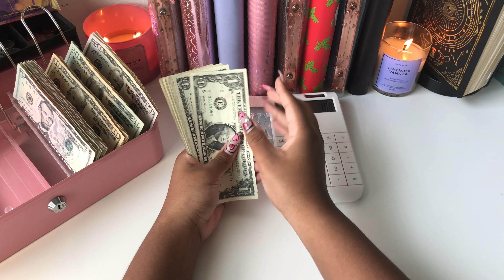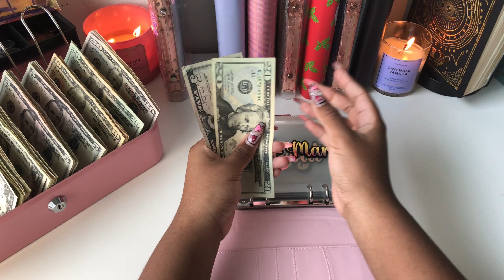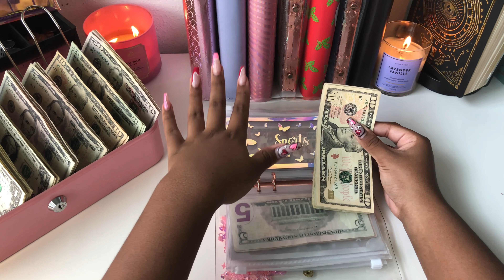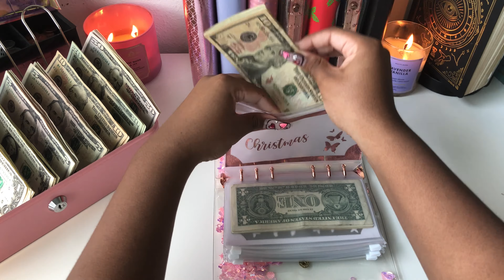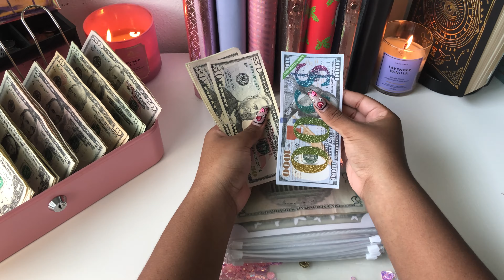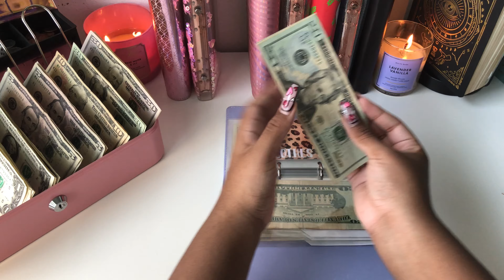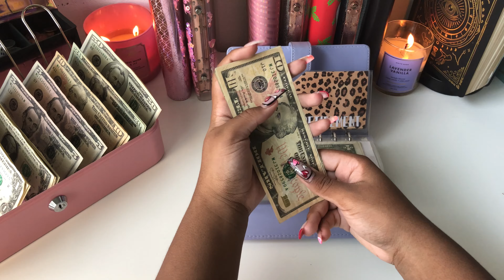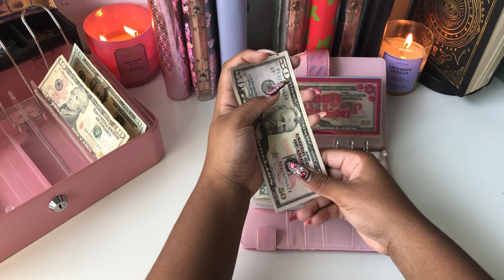MAR 2023 | CASH ENVELOPE + SINKING FUND STUFFING | $651 | Pay #1 | 22 Year Old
CASH STUFFING | CASH BUDGETING | SINKING FUNDS | CASH ENVELOPES | CASH ENVELOPE SYSTEM | CASH ENVELOPE METHOD | Low Income Budget 2023 | COLLEGE STUDENT

Welcome back to another cash envelope stuffing and sinking funds stuffing!

Get 2,000 points when you sign up with Fetch Rewards using my code: QAQDXU

*Budget Supplies Used*

Anorah's Binder
Sequin Binder

My Binder
Light Purple Binder

Household Binder
Pink Rhombus Binder

Short-Term Binder
Zebra Print Binders

Pink Cash Box
Tripod Setup